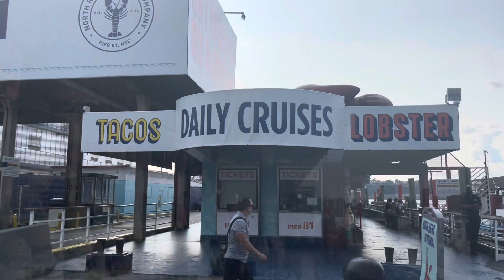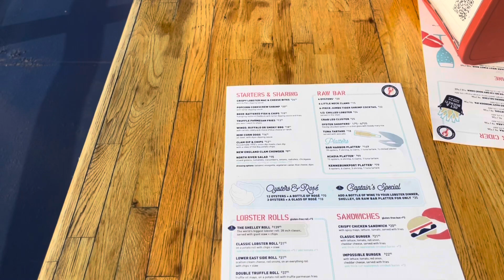Spend the day with me| Spa Day NYC 🧖🏾‍♀️| ZZ Day Spa| NR lobster| NYC views weeklyVlog Solo dating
Hey guys & welcome back to the channel! In todays vlog I went down to Manhattan and I visited ZZ day spa & had a late lunch at NR Lobster Co.

FIRST SPOT
My over all experience at ZZ day spa was actually really good. I’d recommend this for people who are more focused on getting a full body massage in a very calm and quiet environment. If you are looking to get the full spa experience with pool and sauna this is not the place for you. I’d recommend visiting ZZ day spa during the week for fewer crowds & more quiet time. After getting my massage I sat in the lounge area where I collected a gift and complementary mimosas.

Overall Rate: 7.5/10

SECOND SPOT
NR Lobster company was a moving cruise that serves sea food and sails around the Hudson River. Trips are usually one hour but I booked the last trip which was 7-9pm (the only 2 hr trip for the day) so I got to soak up some sunset and see the Statue of Liberty. Although you have to reserve and pay a $5 pass to get on the boat seatings are first come first serve. Luckily I was early so I got rooftop seating with perfect views of the NYC skyline, & seeing this was definitely my favorite part of this experience. Perfect for a first date!

What I ate :
1. Classic lobster roll (served with coleslaw & potato chips) RATE 8.5/10
2. Crispy lobster Mac & cheese bites- RATE 7/10
3. Drinks: lifesaver (if you want something on the sweeter side I’d definitely recommend this drink) 9/10